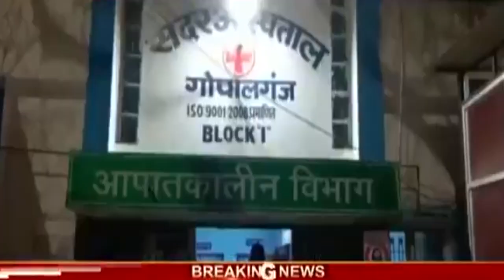ज से जंगलराज, ध से धमकी... कब तक सहेगा बिहार?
ज से जंगलराज
ध से धमकी
कब तक सहेगा बिहार?